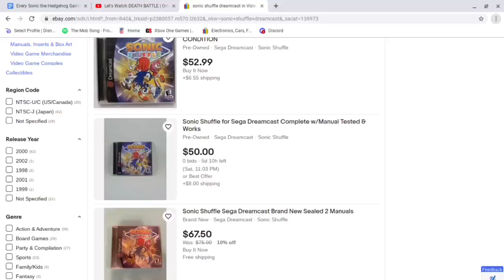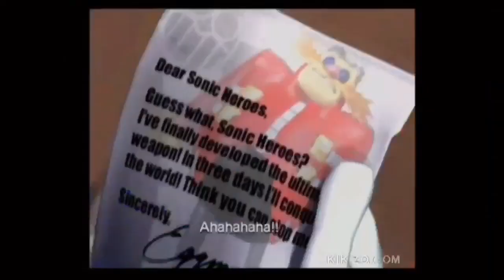Every Sonic the Hedgehog Game Ranked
At last, the moment has come for the grand finale of The Year of Sonic. Levels, Bosses, Final Bosses, Villains, Music, Humans, and Heroes have all been ranked and talked about. Now it’s time for the games themselves to have their turn. The games have always been a point of contention for many so everyone’s ranking is going to be different. My ranking is my opinion, and your ranking is yours. Let’s not fight over who’s right or wrong and just finish with talking about the Sonic games we love and loathe.

Game footage credit:
DingoCrash
AliMix
TheRealSonicFan
Gamer’s Little Playground
DarkVizardBerryTan
Cyberman65
Terra Nova
Genesis VII
SonicJGB
BlazetheCat130
SuperSonicJB
SRB2DBZUNLEASHED
Anon7906
VGPlaythrough
CrimsonX96
Silverinis
ArtFenixAsordis
PenguinTM
Preternia
CGInferno
A Blob
AzureBlade49
Sonic Destiny
BlazzerSora
The Sonic Nerd
XHolyPuffX
BestfanX
Boss Fight Database
ProsafiaGaming
BluesifulWave
Miggy
ShadowStkr
Sega Revolution
WCamicase Gaming
DEOXYS202
MegamanNG
Mac’sRecords
Throneful
MarnicZX
RatchetFuZions
BossBattleChannel
Blue-Eyed Vibe Checker
ChaoGardenBuster
TheGamingBoob
Politoed
RazorSlik
ClassicGamerX11
Jerku’sGames
TheGamegod1984
MageBug Plays
Carls493
Leonardo Castaneda
John Jefferson
Judgment Waltz
Zephiel810
Chaos Productions Inc.
scanVis0r
NintendoCentral
Sonic Beyond
InbetweenGamer
Flute Salad
BeardBear
Frokenok
Colour
Sonic Overtime
justonegamr
Mikey’s Walkthroughs